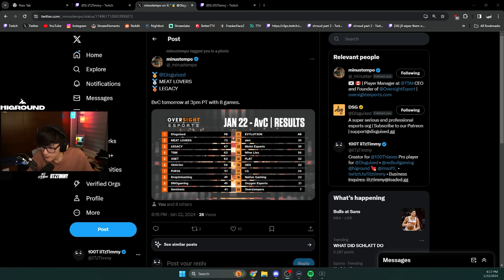HOW WE GOT 1ST PLACE IN ALGS SCRIMS...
Mouse Sensitivity = 1.1
ADS Mouse Sensitivity Multiplier = 1.05
DPI = 1800
Window Sens = 6/11

► Specs:
Mouse: Logitech G Pro Wireless Shroud Edition
Keyboard: Higround Performance 65 Keyboard - RETROSUPER
Headset: Logitech G Pro Gaming
Microphone: Shure SM7B
Mousepad: Higround Performance L Mousepad
Monitor: ZOWIE XL2740 27 inch 240Hz Gaming Monitor

► Monitor Settings:
Brightness 100
Contrast 60
Sharpness 7
Gamma 3
AMA High
Black eQualizer 10
Color Vibrance 7
Low Blue Light 0